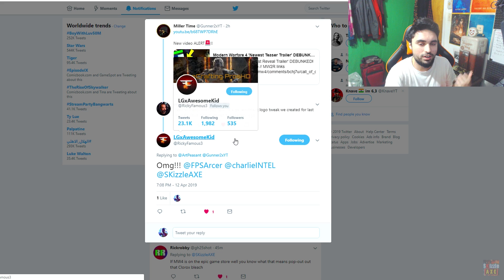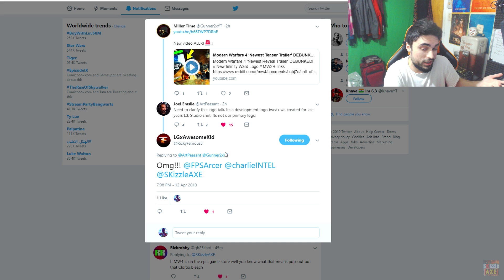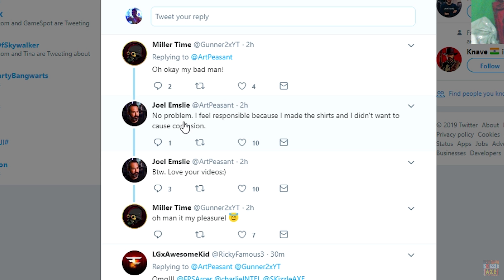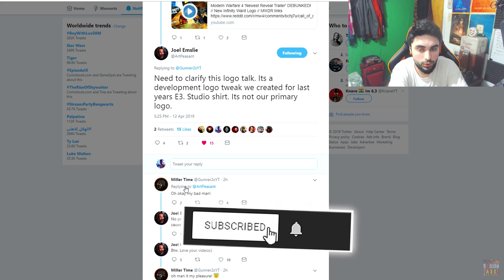Infinity Ward Dev Says "it's REAL" - But MW4 Leaked Teaser Video is Fake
So while we're still waiting for the MW4 reveal trailer and official Modern Warfare 4 gameplay and trailer. There has been a ton of MW4 leaks and a lot of them are rightfully fake, but recently we found a MW4 teaser trailer video making its way in the community. And an Infinity Ward Developer confirmed it's real.

We're currently running on a new BO4 Update & Operation Grand Heist DLC in Black Ops 4 and for sure this season brings in a lot of new DLC camos, skins and a lot more to the game.